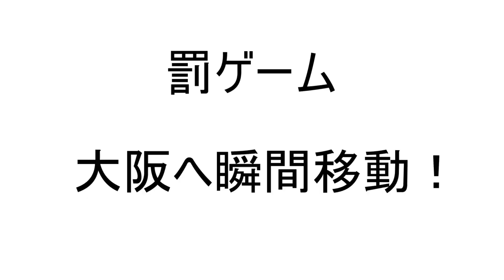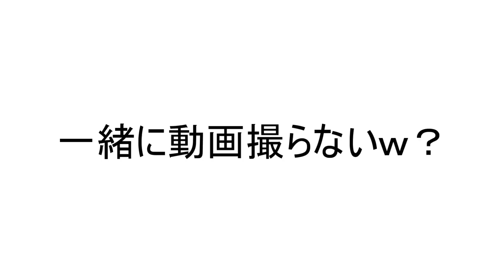【GTA5】チャンネル登録400人の意地